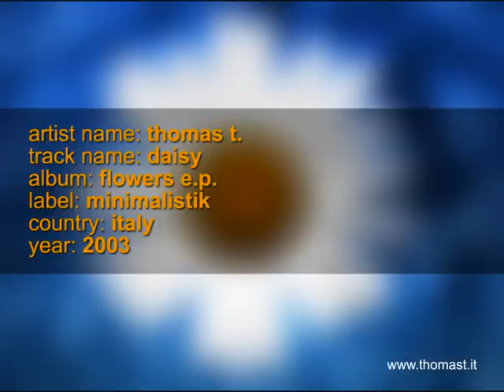Thomas T. - Daisy (Flowers e.p.) - MIN015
Reward on Moozar artist name: Thomas T.
track name: Daisy
album: Flowers e.p.
label: Minimalistik
cat: 015
year: 2003